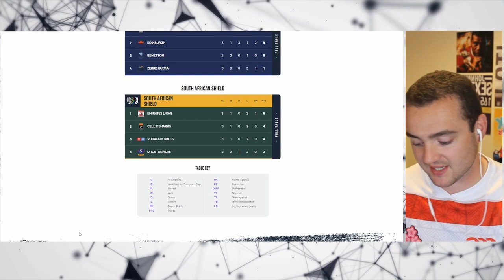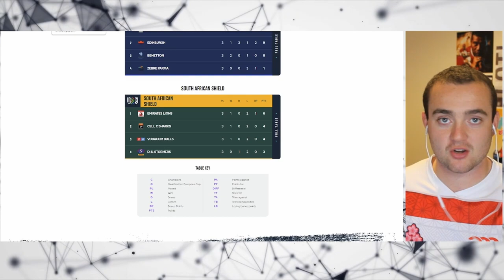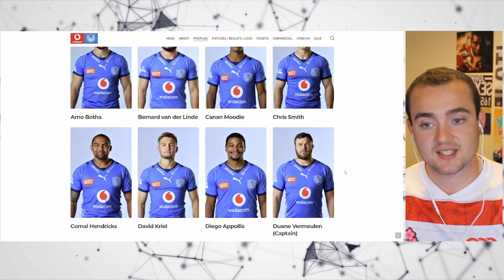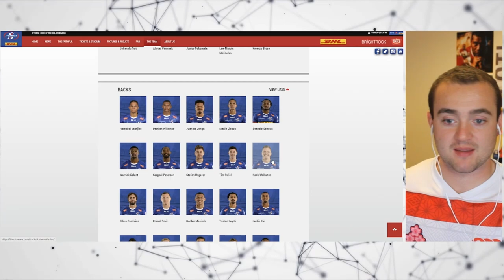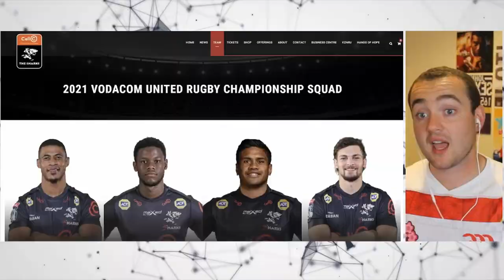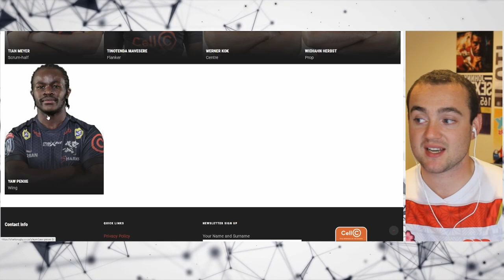How Will The South African Sides Cope In The United Rugby Championship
Hi Lads,

The final part of looking at the United Rugby Championship and the shields. The South African Shield is brand new to the league as they all are but each of the teams involved are new to the league.

The least amount of knowledge goes into these teams due to them playing outside the league and only increases my excitement of seeing teams like the stormers, the sharks, the lions and the bulls.

I am ready to see some superstar south Africans try to dominate this league and really stake their claim in the united rugby championship